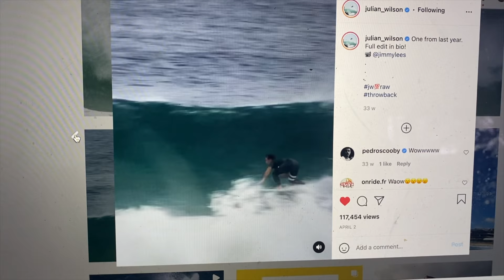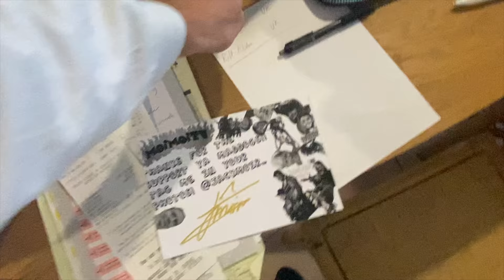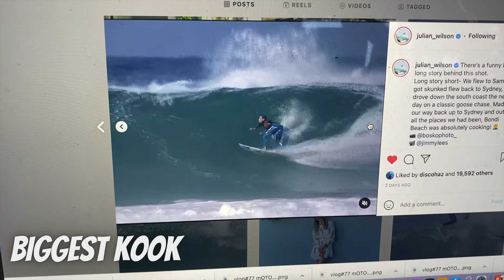Moto's at the Briggs Factory f.t Julian Wilson - Moi Moi TV VLOG#77 | Jack Moir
Moi Moi TV VLOG#77 - Moto's at the Briggs factory with Julian Wilson, Briggsy, Rhys Smith, Levi and Moto Steveooo.
I went out to My Mate Briggsy's to watch the fellas cut some moto's. Track was running so good, but I'm still healing up from shoulder surgery, so no riding for Me.
Thanks to everyone that bought a shirt! If You missed out I'm looking at re stocking sizes in some of the designs so keep ya eyes peeled! Also doing a new design, first person to guess what it will be in the comments below, gets a free shirt when they arrive!